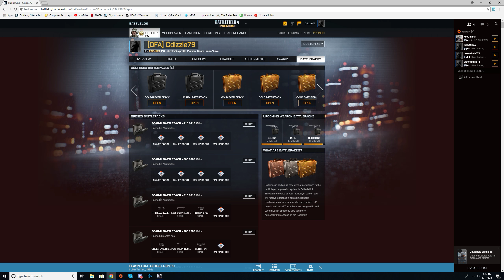BF4-DFA-Gomud Railway3 (part 2)-LAN Party! (CDizzle79)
Continuation of Golmud Railway.